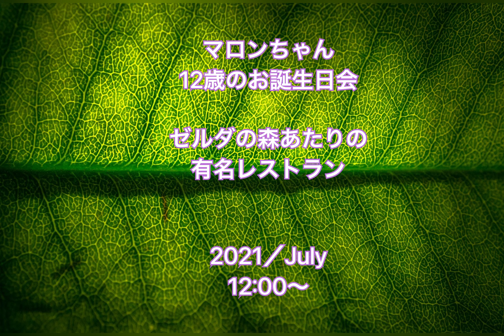「心に残しておきたい瞬間」 No.⑤ ＝ゼルダの伝説 時のオカリナ＝ と共に２匹のわんこがゼルダの森あたりの人気レストランに行ってお誕生日会をするのですが・・・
「心に残しておきたい瞬間」　No.⑤

２匹のわんこのお誕生日会　第２編
「迷いの森」「ゼルダの子守唄」のオカリナ演奏で、ゼルダの森あたりの人気のレストランで
わんこがお誕生日会をするというストーリー仕立てです
初めて子供からオカリナ演奏のリクエストがありましたが、「ゼルダの伝説」が詳しく分かりませんでしたので色々調べて、美しい２曲を選び演奏して創作しました

お借りしました、ありがとうございました

オカリナ　　　：POPOLO AC    &    yoko　SF
画像素材一部　　　：pixabay.com 　使用させていただきました
Zelda／ゼルダの伝説#時のオカリナ＃犬